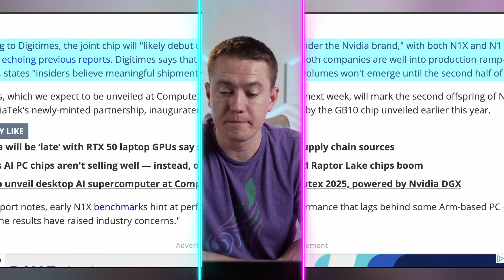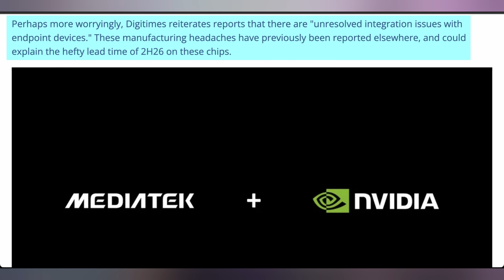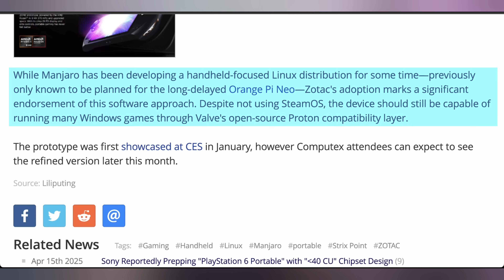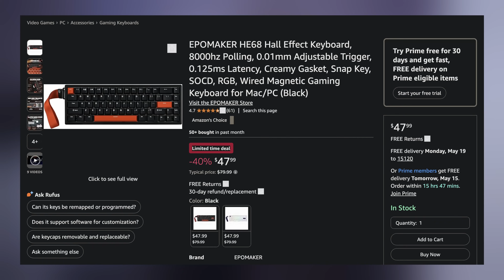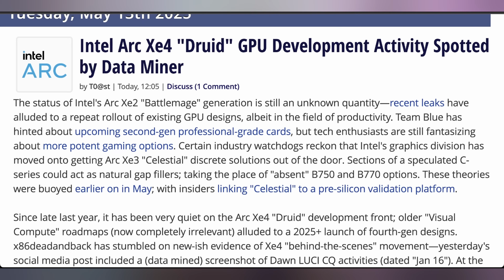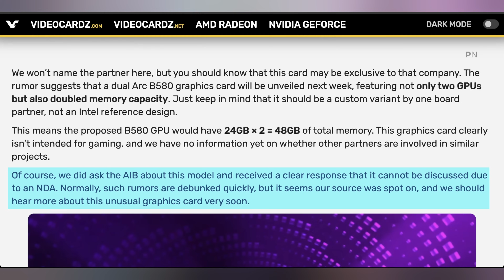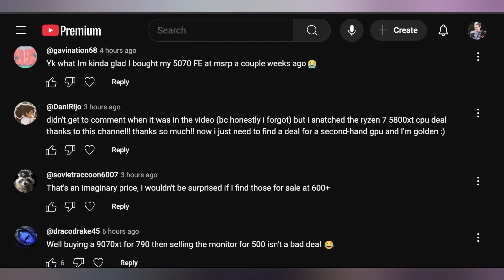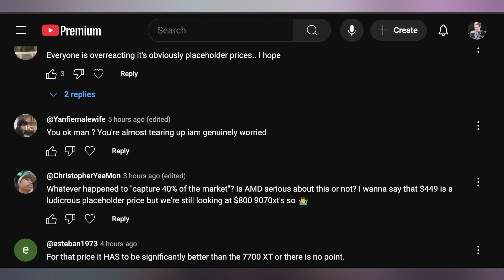WOAH! Intel!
0:00 - Intro
00:17 - Nvidia N1 Next Year
02:00 - Sponsor
03:26 - New Zotac Zone Handheld
04:16 - SteamOS Compatibility
04:49 - UFD Deals
05:48 - Kia PV5 WAV
07:22 - Intel Druid GPU
07:51 - Doubled B580 24GB
09:50 - Comment Response

Presenter: Brett Sticklemonster
Videographer: Brett Sticklemonster
Editor: Rikus Strauss
Thumbnail Designer: Reece Hill